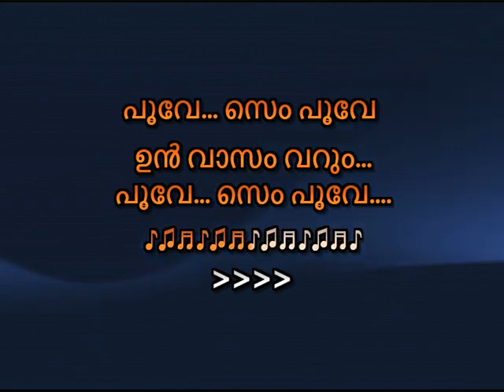പൂവേ സെംപൂവേ KARAOKE Poove sempoove karaoke with lyrics Malayalam Poove sempoove karoke with lyric